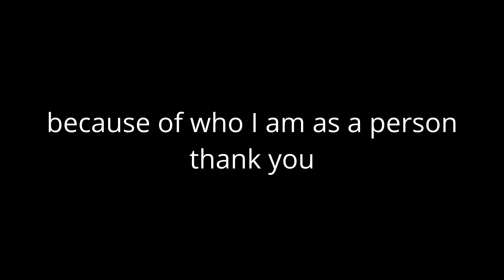MAH EYES // Decor to the Max// Kit Review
This kit has literally zero chill.
Thanks to the EA Creator Network for the code, that enabled me to do this review!

The Sims 4 Gallery: Taaaaashaaaaa